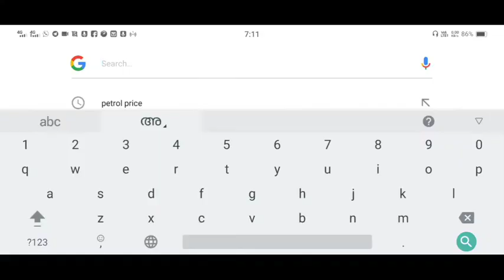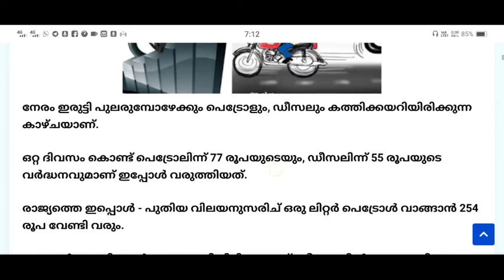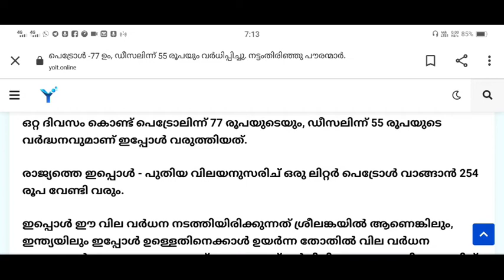പെട്രോൾ -77 ഉം, ഡീസലിന്ന് 55 രൂപയും വർധിപ്പിച്ചു.നട്ടം തിരിഞ്ഞു പൗരന്മാർ. petrol,diesel price hiked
ഒറ്റ ദിവസം കൊണ്ട് പെട്രോലിന്ന് 77 രൂപയുടെയും, ഡീസലിന്ന് 55 രൂപയുടെ വർദ്ധനവുമാണ് ഇപ്പോൾ വരുത്തിയത്.
രാജ്യത്തെ ഇപ്പൊൾ - പുതിയ വിലയനുസരിച്‌ ഒരു ലിറ്റർ പെട്രോൾ വാങ്ങാൻ 254 രൂപ വേണ്ടി വരും.
വിശദവിവരങ്ങൾക്ക് വീഡിയോ കാണുക.

In a single day, petrol has been hiked by Rs 77 and diesel by Rs 55.
At present in the country - at the new price, a liter of petrol costs Rs 254.

അരിയും, മണ്ണെണ്ണയും, പിന്നെ 5000 രൂപയും, റേഷൻ കടയിൽ ലഭിക്കുന്നു. ഏറ്റവും പുതിയ വെളിപ്പെടുത്തൽ.

Latest International flight update. India to other contries. അന്താരാഷ്ട്ര വിമാന സർവീസുകൾ ഉടൻ ആരംഭിക്കില്ല. തീരുമാനം പിൻവലിച്ചു.

Hi! We're 'yolt online YouTube Channel,

This channel provide Information about Technology, Unboxing, Stories, travel, Life Style, Education, Motivation,  Jobs Vacancies ( kerala, India,Gulf,  Us, Uk, and All Countries)and all innovative ideas and subjects.

All your needs here

 (Fully Subject Malayalam Exploring Channel)

 വിഡിയോകൾ ലൈക് ചെയ്തു ഷെയർ ചെയ്യുക.

ഞങ്ങളുടെ ദൗത്യം - പുതിയ അറിവുകൾ, ജോലി ഒഴിവുകൾ, ജില്ലാ വാർത്തകൾ,കേരള, ഇന്ത്യ, ലോക വാർത്തകളും, ഇവിടങ്ങളിൽ ഉള്ള തൊഴിൽ അവസരങ്ങളും, പ്രവാസി വാർത്തകളും, തുടങ്ങിയവ നിങ്ങളിലേക്ക് സൗജന്യമായി ഈചാനലിലൂടെയും എന്ന ഞങ്ങളുടെ വെബ്സൈറ്റിലൂടെയും എത്തിക്കുന്നു.

നിങ്ങൾക്ക് ആവിശ്വമെന്ന് തോന്നുന്ന കാര്യങ്ങളെ കുറിച്ചുള്ള  നിജസ്ഥിതി അന്വേഷണം പൂർണമായും നിങ്ങളിൽ നിക്ഷിപ്‌തമാണ്.

👍എളിയ സവനത്തിന്ന് താങ്കളുടെ സപ്പോർട്ട് പ്രദീക്ഷിക്കുന്നു.

സത്യസന്ധമായി
നിങ്ങളുടെ ആവിശ്യം ഞങ്ങളോട് ഷെയർ ചെയ്താൽ സൗജന്യമായി -  ഞങ്ങളുടെ ചാനലിലും, വെബ്സൈററ്റിലും പബ്ലിഷ് ചെയ്യുന്നതാണ്.